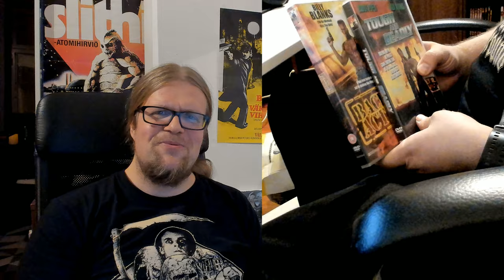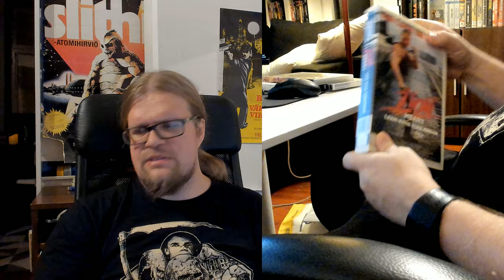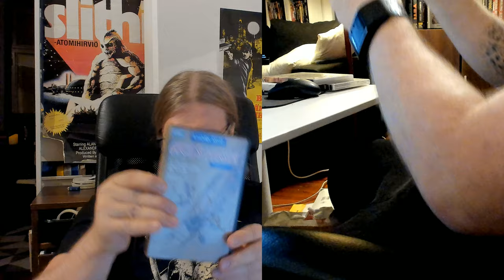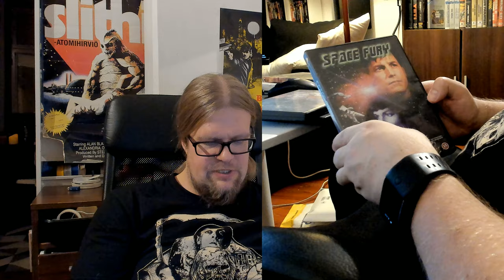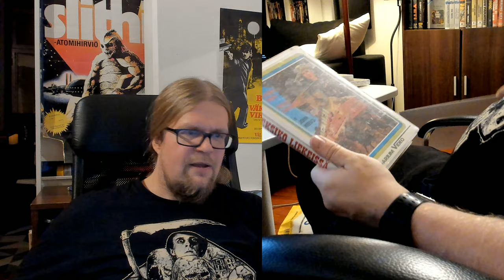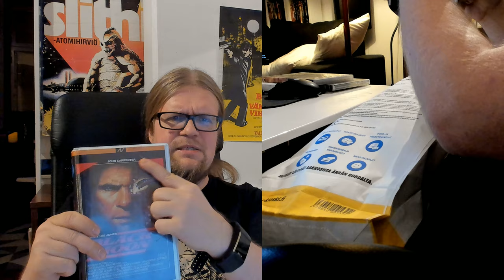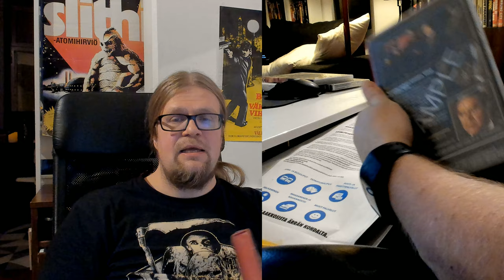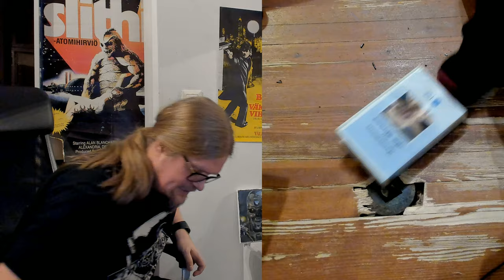Videosäkki #6 MailCall! Van Dammea, Roddy Piperiä ja Billy Blanksiä!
Videosäkin lisäjaksossa katsotaan vähän Vilhon saapuneita pakettaja? Mitä niistä löytyykään? Ainakin JeanClaudeVanDamme elokuvia sekä muikea RoddyPiper+ BillyBlanks double feature sekä paljon muuta mukavaa esim. Jon Voight vs. natsit!